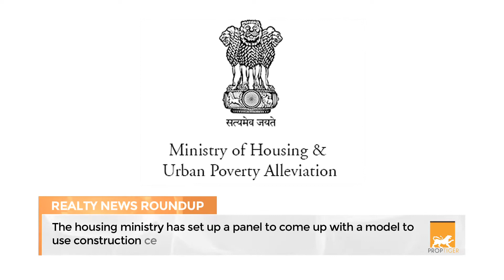WeeklyNewsRoundup | PMC Forms Special Environment Committee To Issue Certificates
Tune into this video for summarized realestate news from the entire week!